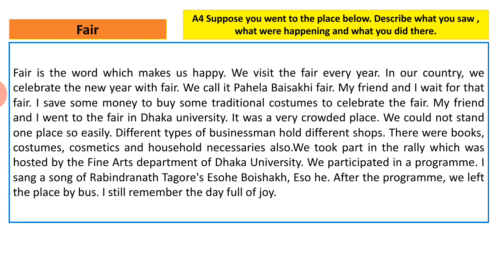Fair || Paragraph || English 2nd Paper|| Mansura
A4 Suppose you went to the place below. Describe what you saw , what were happening and what you did there.